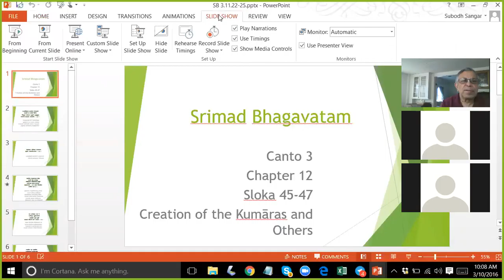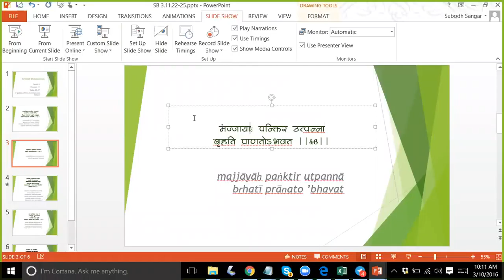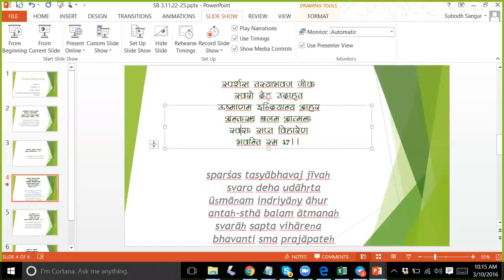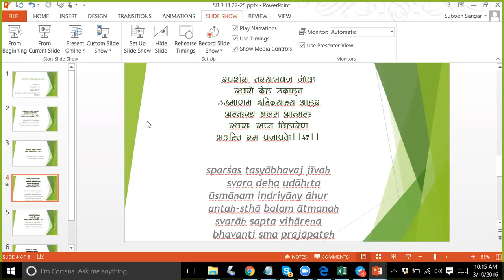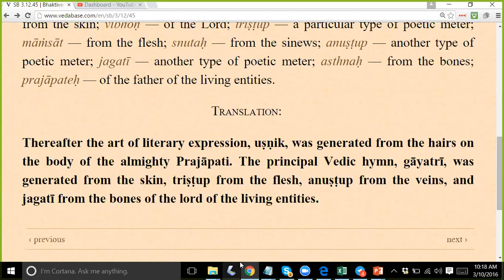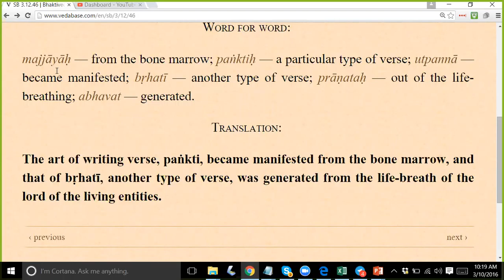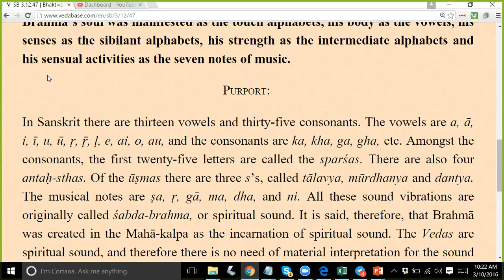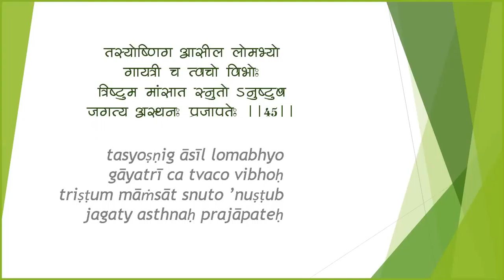Srimad Bhagavatam - Canto 3 Chapter 12 Sloka 45-47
Lord Brahma manifests Gayatri from his skin and other verses from different parts of his body.